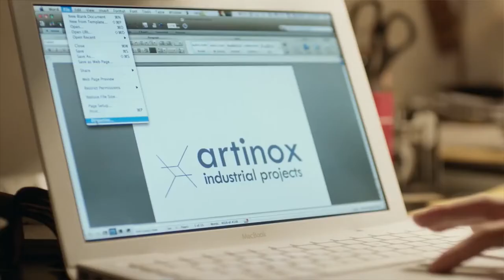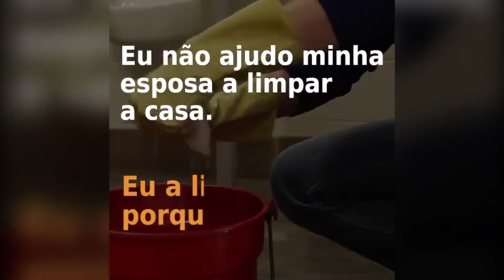Bate-papo com Maria Ribeiro e a diretora Laís Bodansky em 'Como Nossos Pais'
A diretora de QUEM, Andrea Dantas, entrevista a atriz Maria Ribeiro e a diretora Laís Bodansky sobre o premiado filme Como Nossos Pais